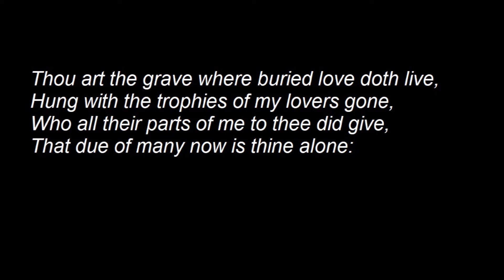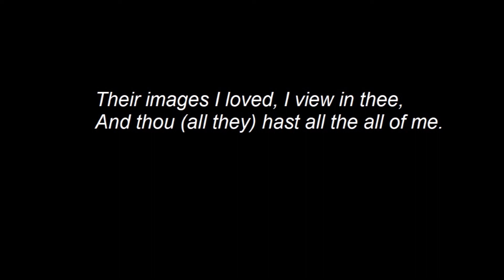Sonnet 31 - William Shakespeare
Calling someone you love a "grave" of lost loves might not sound so flattering. But can it be so?
Telling someone they have "all the all of me", however, certainly sounds so.
Do you think this should be read bitterly rather than lovingly? I'd be interested to hear your comments and links to readings of this you like.
Happy listening, happy exploration!

If you want to read more about this sonnet, you might want to visit this intriguing site hosted by Oxquarry Books: